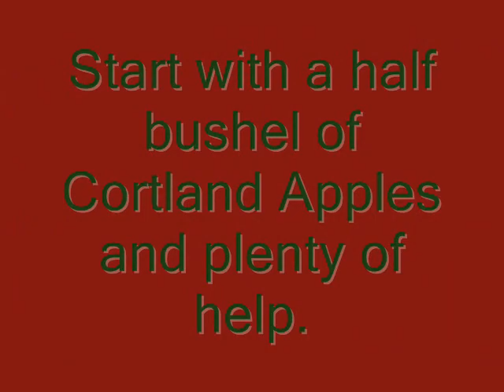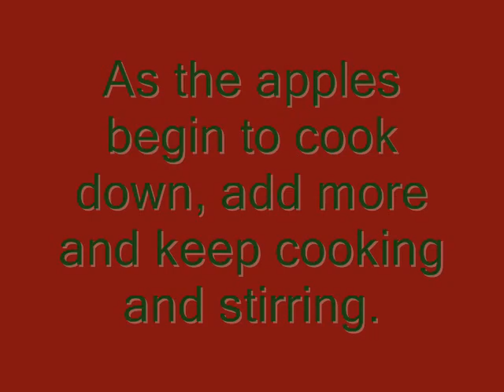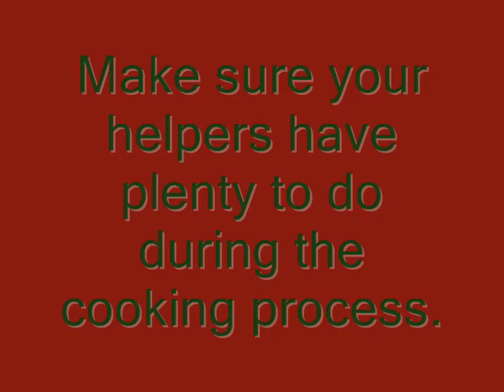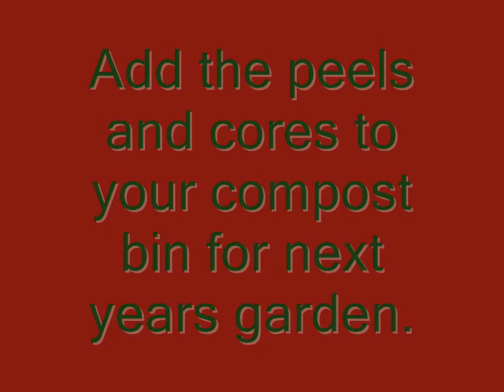How to make applesauce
Our chessies and our grandchildren making applesauce.